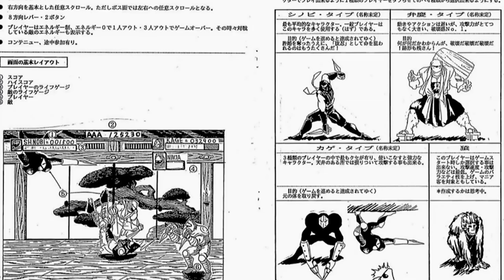Samurai Shodown Creator Yasushi Adachi - Electric Playground Interview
Victor Lucas heads all the way to Osaka, Japan to sit down with Samurai Shodown creator Yasushi Adachi.